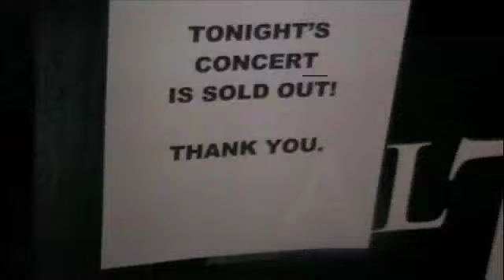blessthefall - ABR Tour Video #3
Witness is now available in stores and online!

New album "Awakening" is out now!